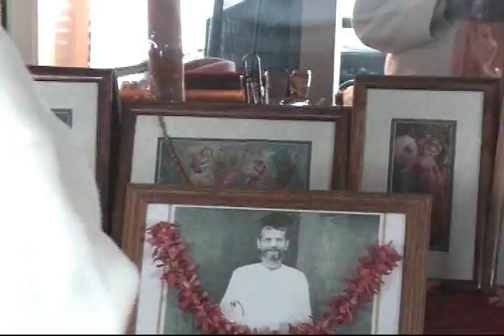200201xxHi Vyasa Puja Param Gurudeva Arati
Sri Srimad Bhaktivedanta Narayan Goswami Maharaja.